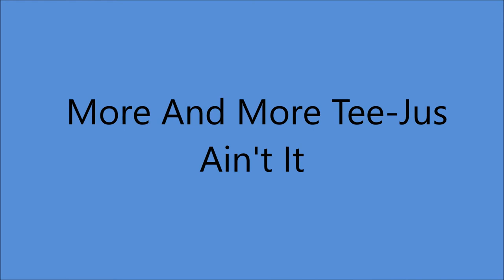Carson Robison - More And More Tee-Jus Ain't It (1949).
[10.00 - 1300] - WOR Radio Station Studio C NEW YORK -
 Carson Robison [vcl solo]   with  His Pleasant Valley Boys

                            1925 to 1928 with Vernon Dalhart
                            1928 to 1932 with Frank Luther
                            1932 to 1939 with The Buckaroos (aka Pioneers)
                            1941 to 1942 with New Buckaroos
                            1944 to 1953  Mainly SOLO